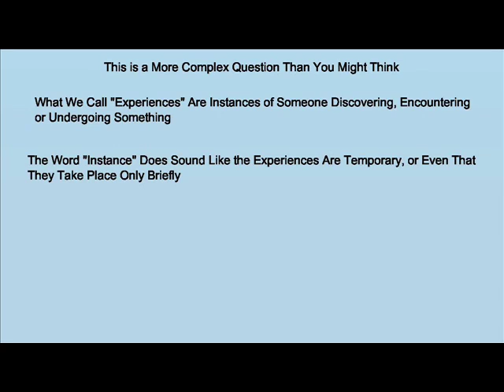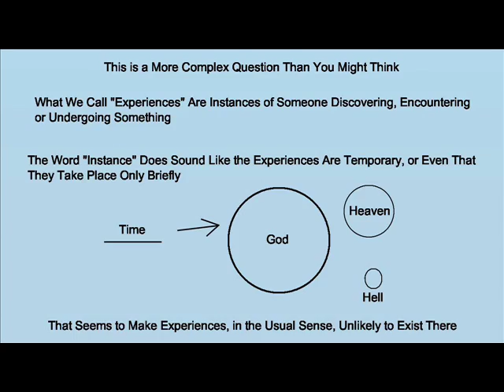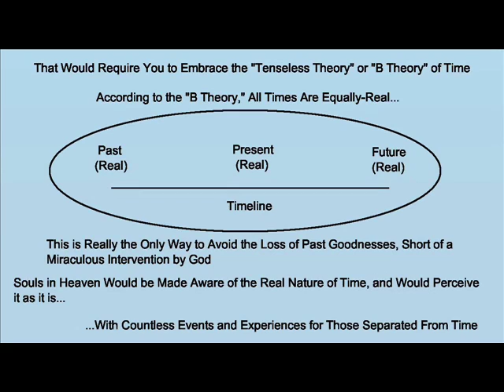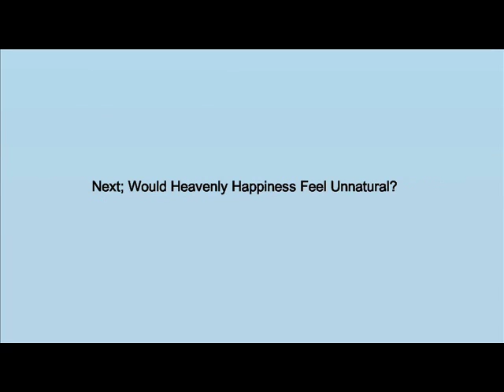Are There Experiences in the Afterlife?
Can experiences exist in eternity?  Do some good things require time to be experienced?  Can timeless beings have experiences?